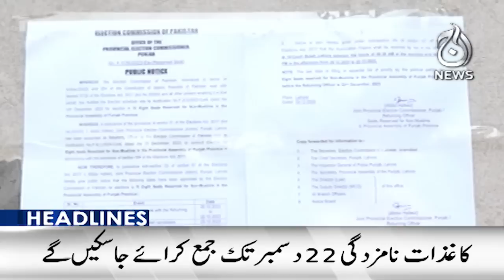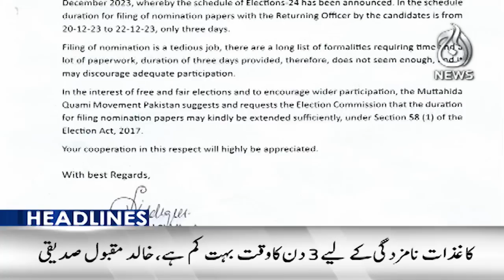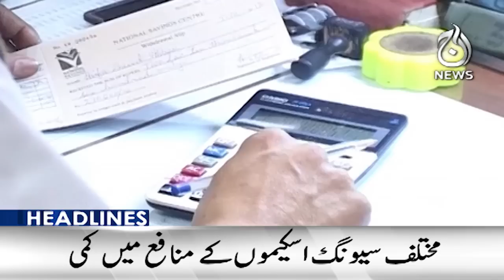Explosion rocks ex-CJP Saqib Nisar’s residence - 12AM Headlines - Aaj News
12AM Headlines: Explosion rocks ex-CJP Saqib Nisar’s residence - 20 December 2023 - Aaj News

Spot Light With Munizae Jahangir:
shorturl.at/gwFU6